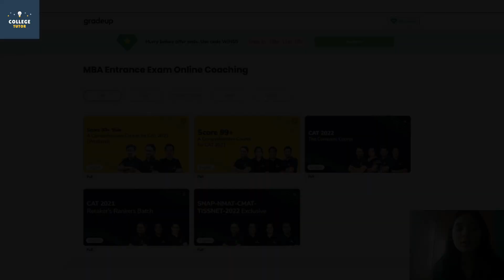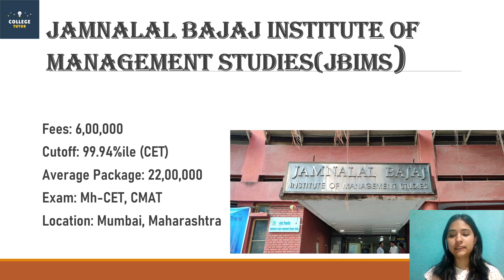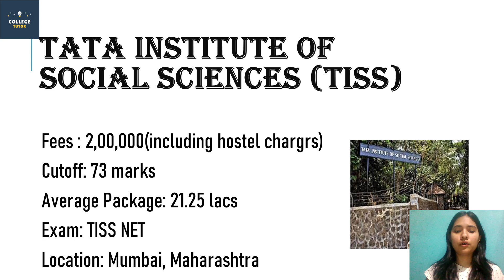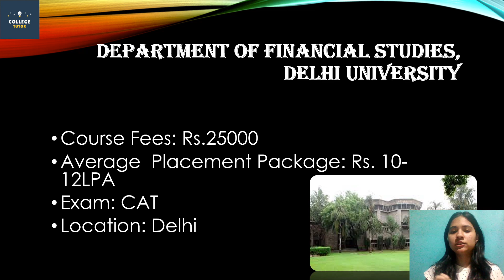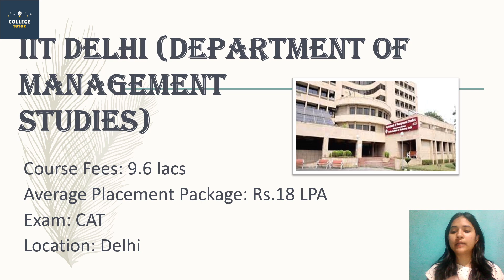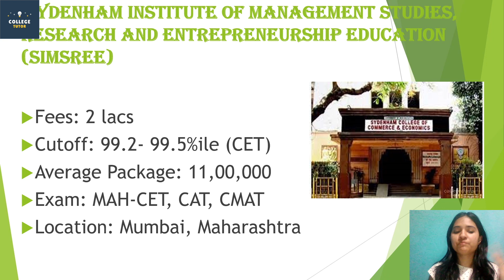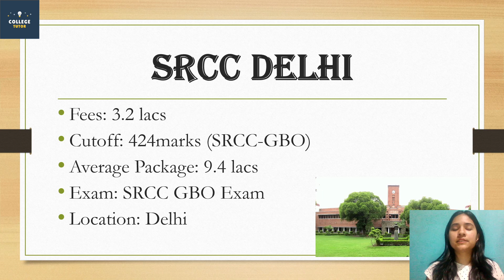MBA colleges with best ROI | Top MBA colleges with less fees and best placements | Low fees MBA